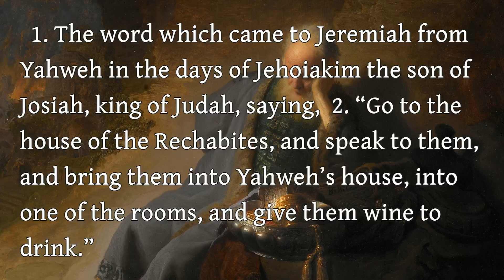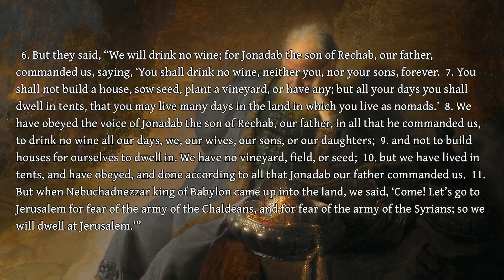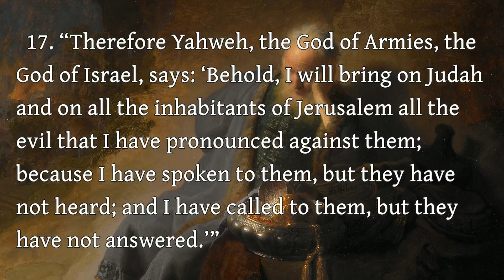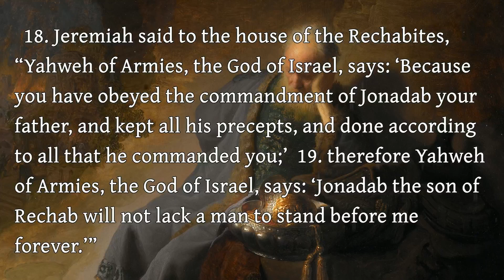The Book of the Prophet Jeremiah - 35